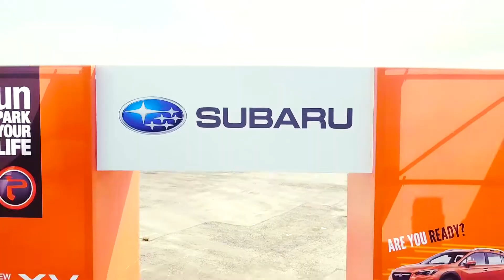All-New SUBARU XV 2.0i Official Launch, Taiwan 2017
This is the official video of the all-new Subaru XV 2.0i, premiered to the media in the middle of 2017...